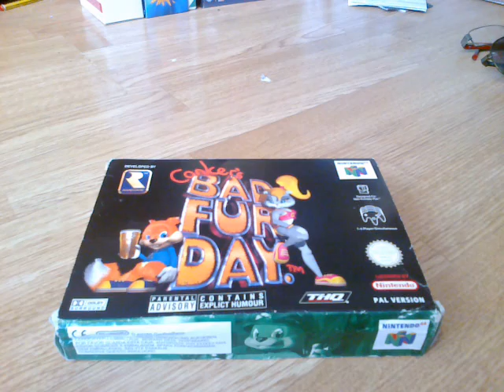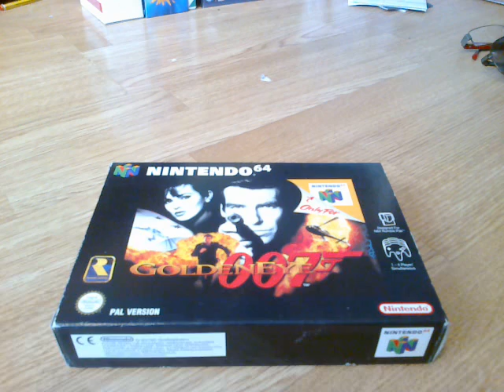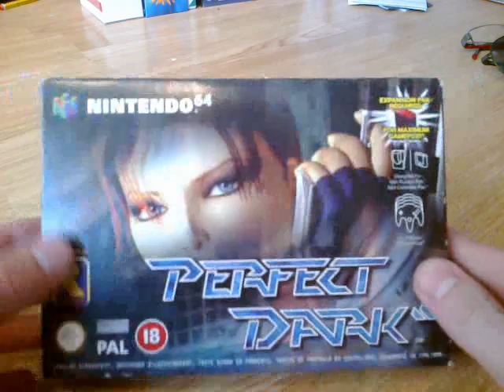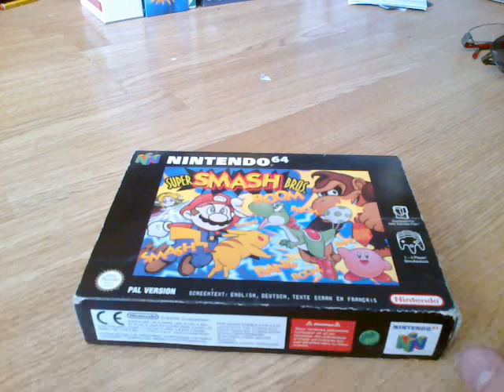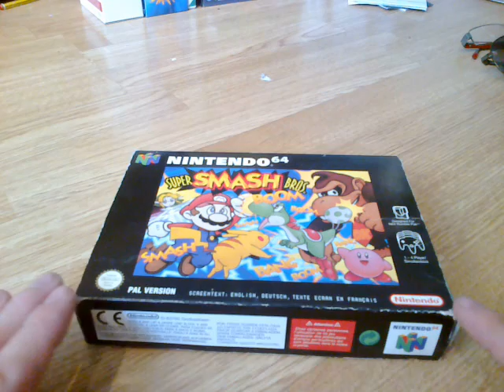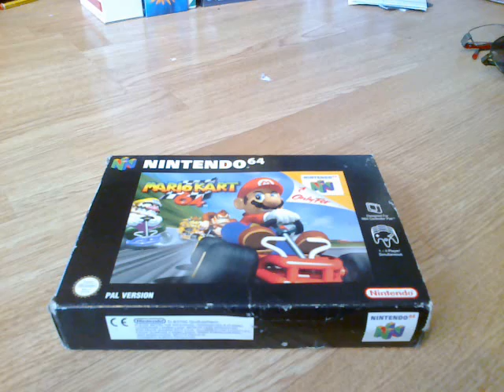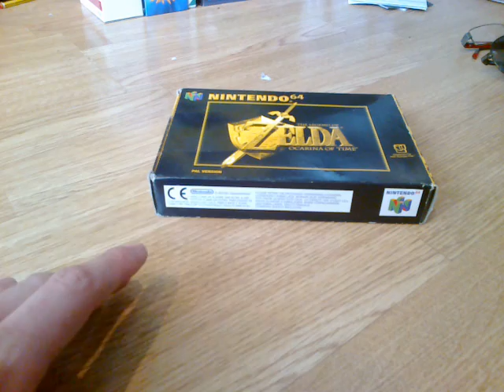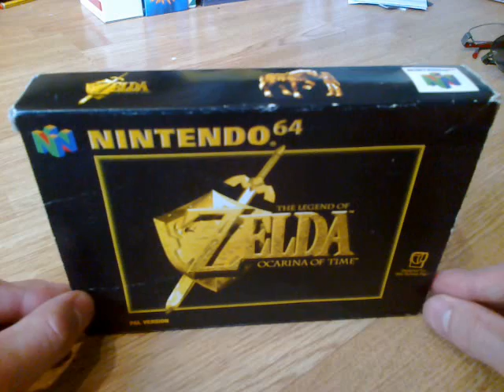The Nintendo 64's Defining Games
A brief run through and description of the games that made the N64 the console it was!

Sorry if i've missed your favorate out, there is just too many!